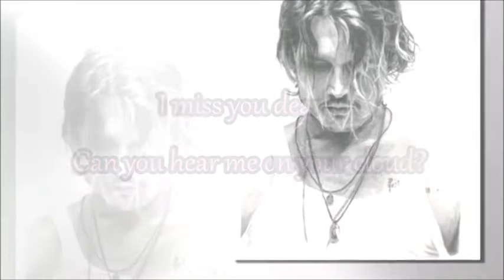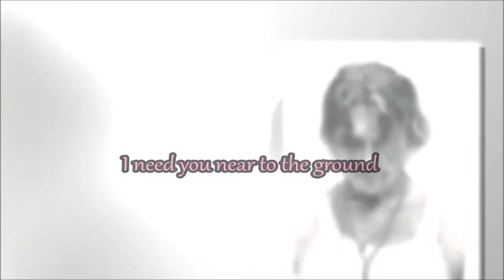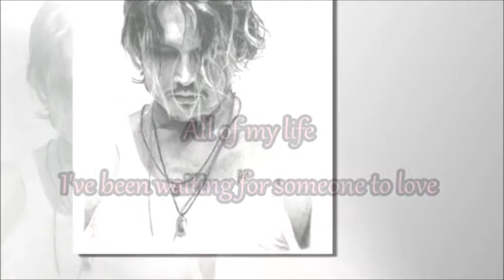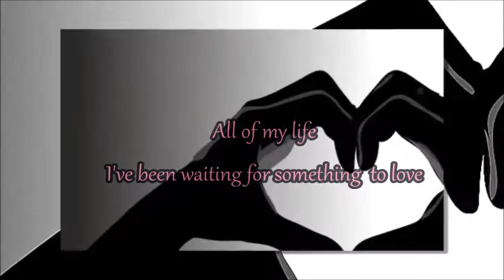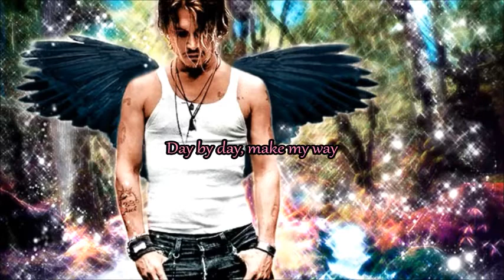Day by Day JOHNNY DEPP Calling all Angels Lyric's video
Sweet little lyric video to a beautiful man, with a beautiful song!

Mon Marilyn M et Johnny D Vidéos.